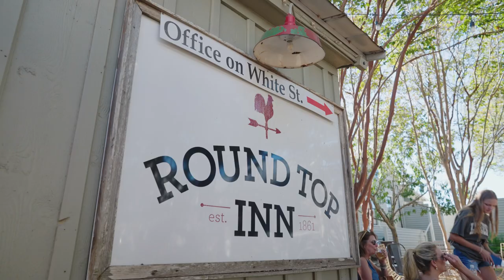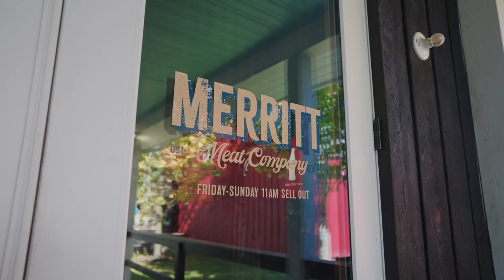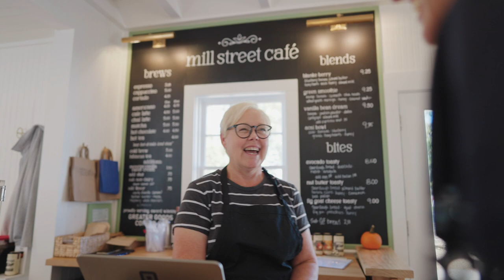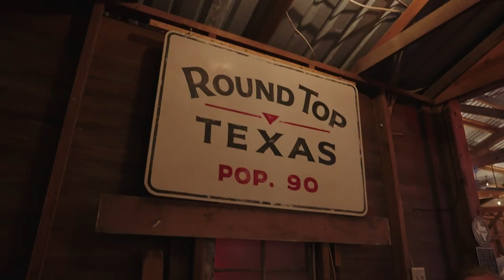Round Top, Texas : Sizzle Reel Fall 2023